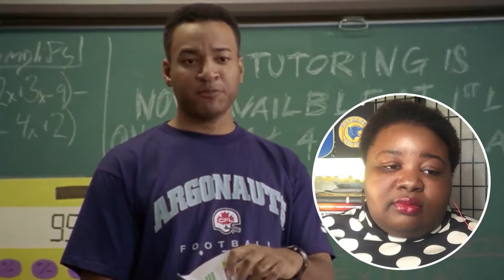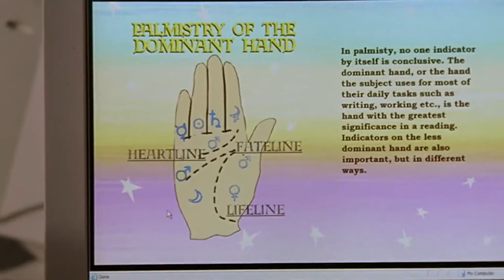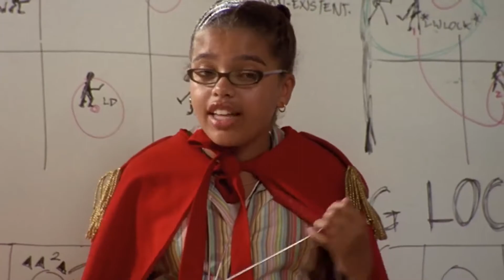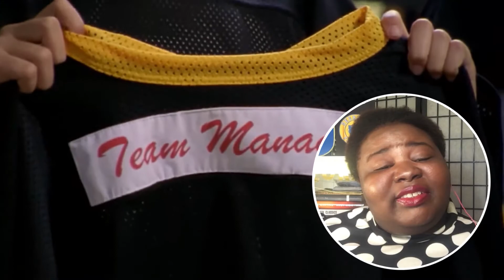R.I.P. PAIGE | degrassi rewatch s2:e17 | relax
paige is being toxic again...i pretend i do not see